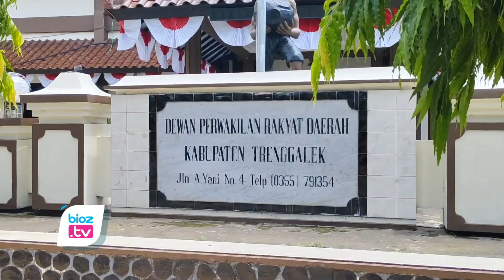Dugaan Kades Kayen Galang Massa Untuk Caleg, Sikap Komisi 1 DPRD Trenggalek Pasif & Ogah Jemput Bola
- Komisi I DPRD Trenggalek tidak akan jemput bola terkait dugaan pelanggaran netralitas kepala desa (Kades) pada Pemilu Tahun 2024. Hal ini menyusul viralnya rekaman suara yang diduga suara Kepala Desa Kayen memobilisai massa untuk memenangkan salah satu calon legislatif (caleg) DPRD dan salah satu partai politik.
Ketua Komisi I DPRD Trenggalek, Alwi Burhanudin mengatakan, terkait dugaan pelanggaran netrakitas Kades kayen, ekcamatan karangan, pihaknya berharap bisa ditangani secara profesional. setelah ada laporan masuk pihaknya akan merepon dugaan pelanggaran tersebut.
"Nanti kalau memang ada indikasi ya coba dikaji pelanggarannya di mana ya diluruskanlah," kata Alwi dalam keterangannya.
Alwi mengatakan bahwa pihaknya tidak akan melakukan pemanggilan terhadap Kepala Desa Kayen jika belum ada laporan dari masyarakat.
"Sejauh belum ada laporan tidak akan melakukan pemanggilan pihak terkait. Kalau ada laporan masuk kita respon, kalau tidak ada laporan masuk, kita tidak pegang bukti-buktinya," ujar Alwi.
Alwi menegaskan bahwa kasus ini sudah menjadi perhatian semua pihak. Ia juga berharap agar kasus ini menjadi peringatan bagi semua penyelenggara pemerintahan agar tidak menggunakan posisinya untuk berkampanye.
"Itu sudah jadi atensi semua dan itu juga menjadi warning bagi semua penyelenggara pemerintahan supaya tidak menggunakan posisinya untuk berkampanye," pungkasnya.